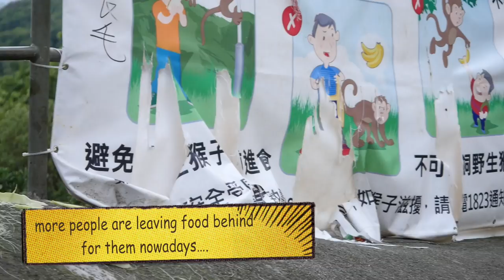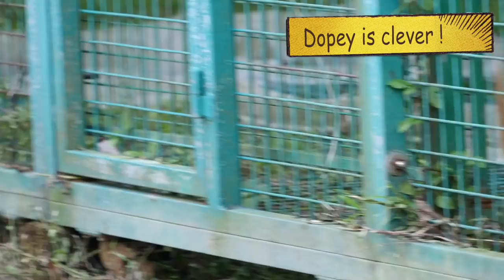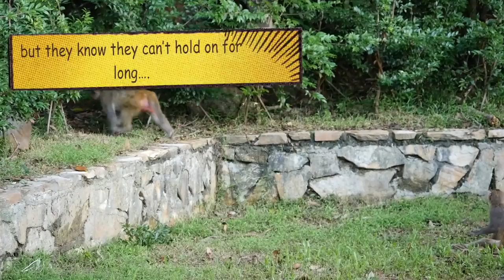Meet Button's brother, Butthole I - he arrives in style like an accessory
Our gang exists the stage suddenly but the void is filled by a new fluffy thing !